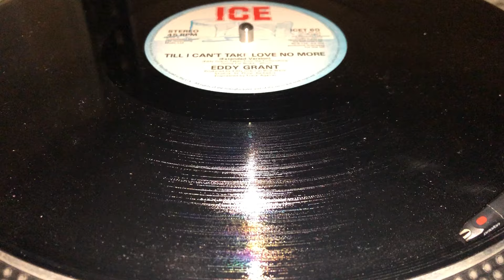EDDY GRANT TIL I CANT TAKE LOVE ANYMORE 1983 UK ICE VINYL 12 INCH SINGLE ICET 60